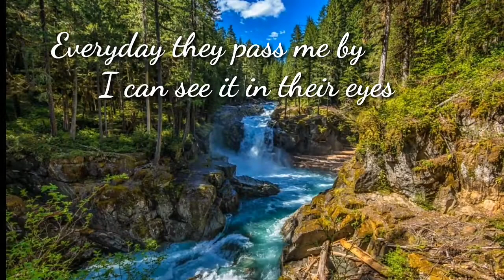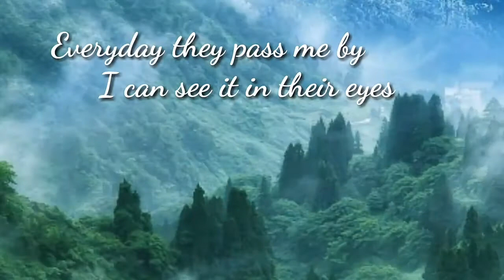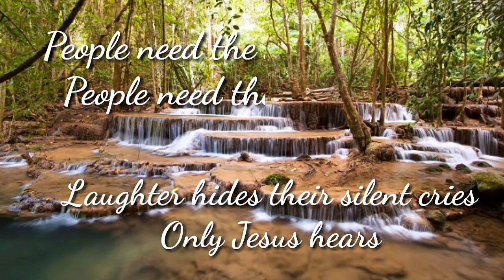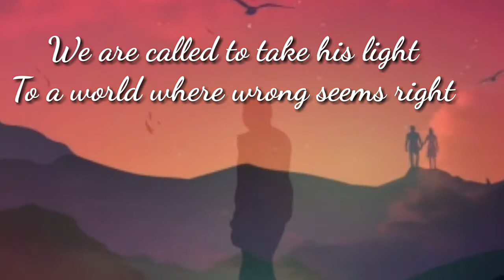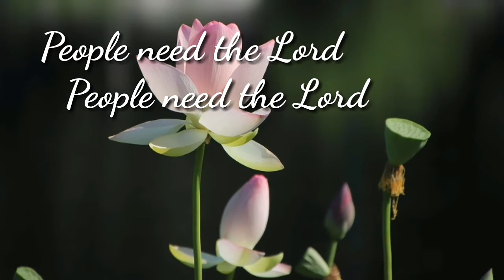PEOPLE NEED THE LORD (minus one) Greg Nelson & Philly McHugh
COMPOSER          :Greg Nelson (1983)
                                Phill McHugh (19830
COPYRIGHT         :1983 River oaks music Co./Shepherd's
                                Fold Music. River Oaks adm. by
                                Meadow Green Group. Shepherd's Fold Music
                                adm. by Gaither Copyright Management